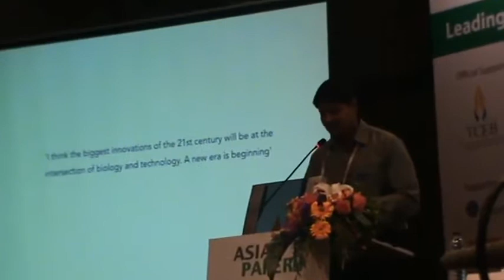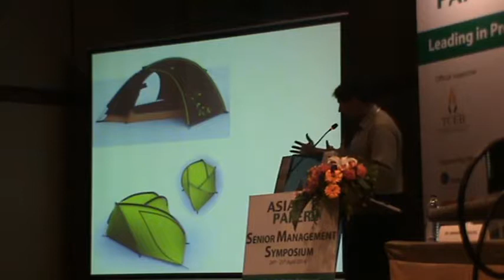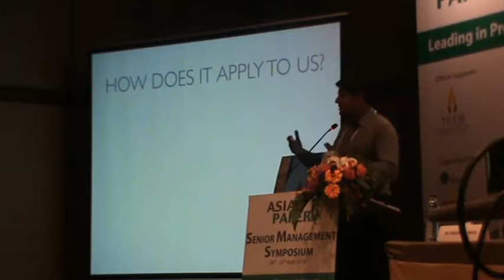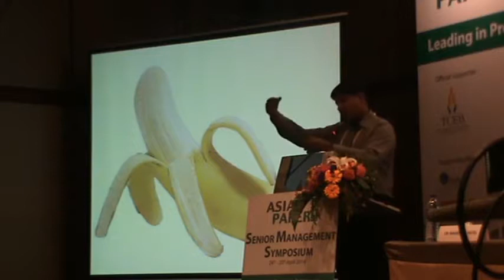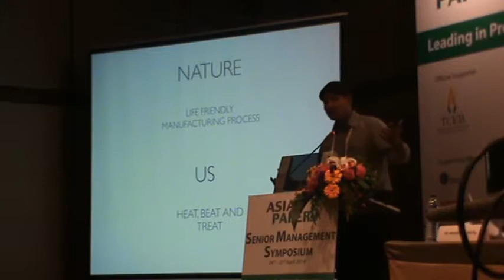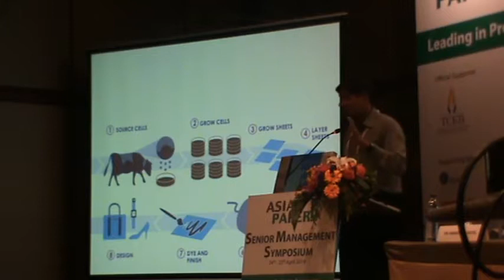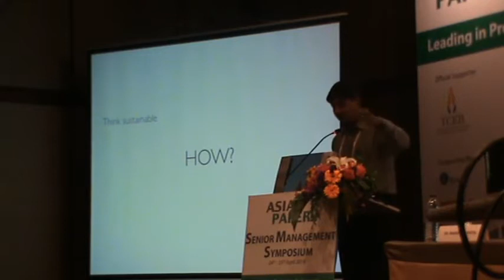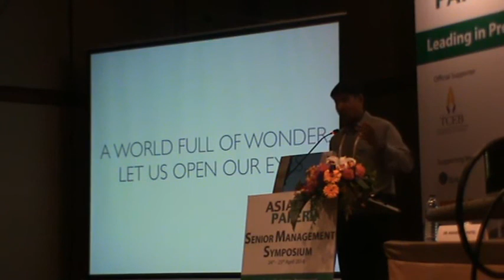Ved Krishna on Biomimicry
Ved Krishna, Head of Strategy, Yash Papers Ltd on Biomimicry